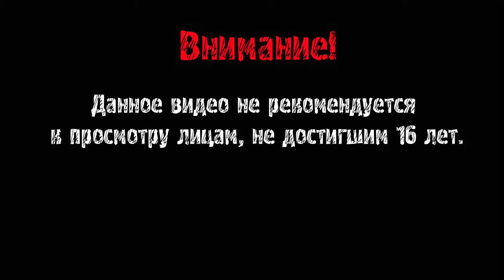Postal 2: Paradise Lost ► ДОЯРКА ► #6